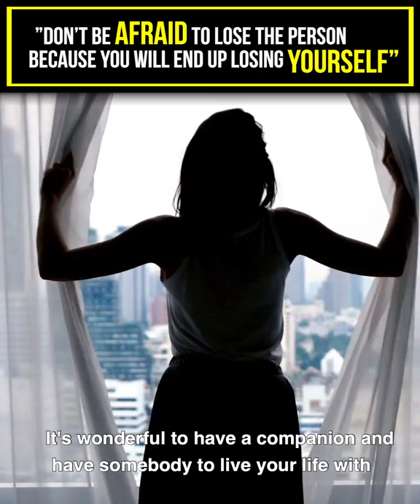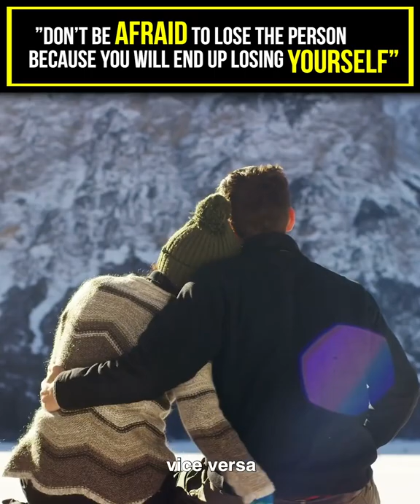Do not be Afraid to lose the person By Jay Shetty , Chrissy Metz